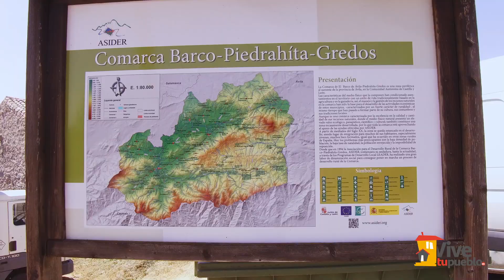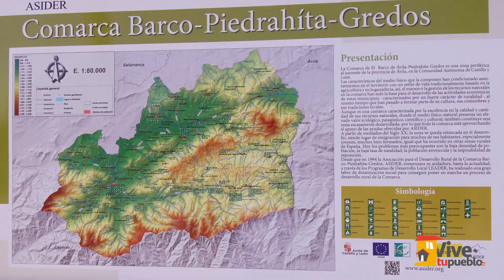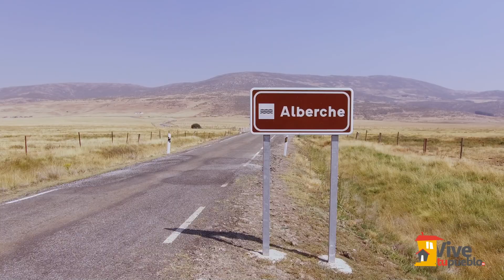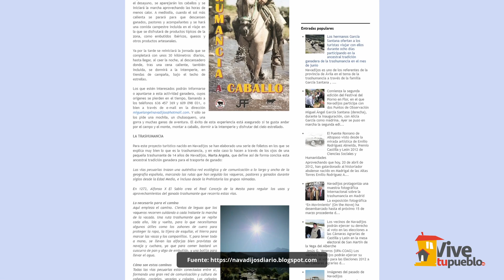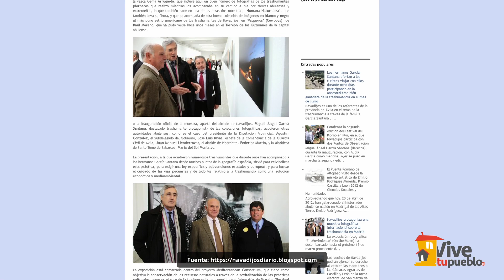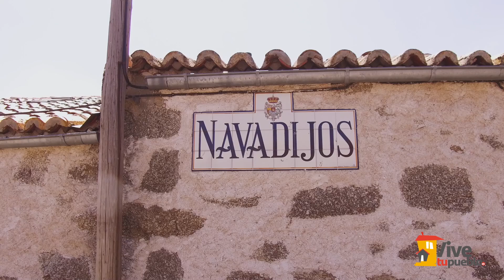Navadijos (Ávila)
🚩 Navadijos, es uno de los pueblos españoles situados a mayor altura ⏫ sobre el nivel del mar, 1520 metros.
Pertenece a la provincia de Ávila, en la Comunidad de Castilla y León. Enclavado en la  Comarca de Barco de Ávila Piedrahíta.
🔗 Todo lo que necesitas saber (qué hacer, dónde comer o dormir, datos de interés, etc.)
Se accede a Navadijos desde la 🚗 carretera N-502. Situado a 48 km. de Ávila y 157 de Madrid.
La presencia y variedad de su arquitectura tradicional ganadera, se manifiesta en la  gran colección de portalones 🚪 en los corrales, protegidos por un tejadillo a dos aguas y con marcos de grandes rocas, por donde se metían los carros al interior.
Aldea de origen 🏹 medieval, formó parte del Sexmo de la Sierra de la Villa de Piedrahíta, integrada en Valdecorneja, señorío perteneciente desde el siglo XIV hasta el siglo XIX a los Álvarez de Toledo, 🤴🏽 duques de Alba.
Es uno de los pueblos que integraron la llamada Cabaña Real de Carreteros del Sexmo de la Sierra de la Villa de Piedrahíta integrada desde el siglo XV hasta el siglo XIX, en que desapareció, en la Cabaña Real de Carreteros del Reino.

📍 Lugares a visitar:
- Iglesia de San Juan Bautista ⛪
- Ermita de San Bartolomé ⛪
- Puente romano de Altopaso
- Puente romano de San Martín de Fraile